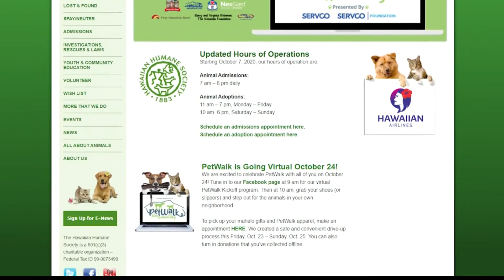Hawaii Humane Society's "Howl-O-Ween" event